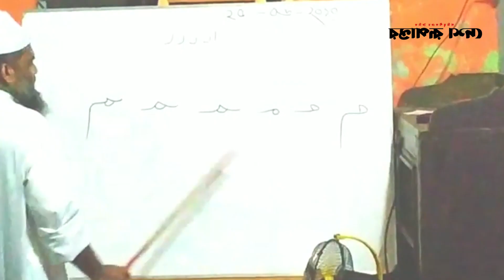হিজড়াদের বাতিঘর || Desh Rupantor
তৃতীয় লিঙ্গদের কোরআন শেখান আব্দুর রহমান || Desh Rupantor